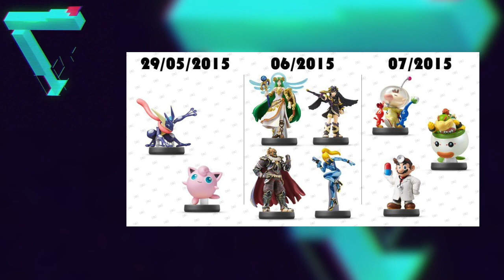El MatiGamer Flash del Miércoles 6 de Mayo